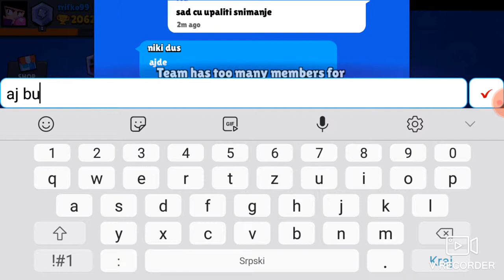👑👑👑Niki i ja razvaljujemo👑👑👑 😎😎(Brawl stars)😎😎🏅🥇